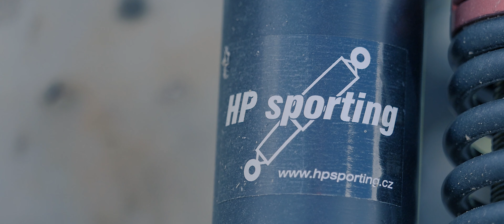Kart cross // Sosnová// Humpolec// Jakub Bergman // Yamaha